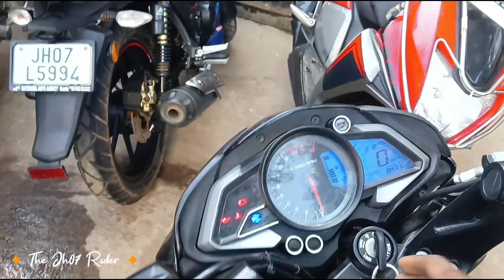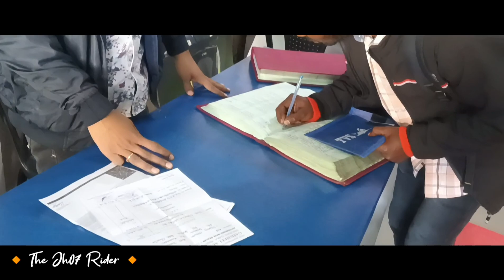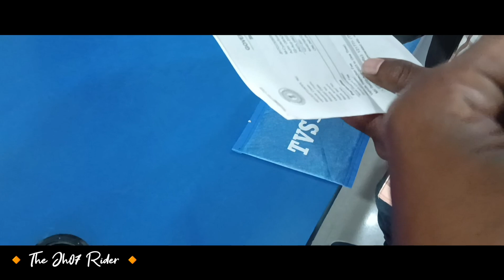Ajay bhai ke liye Bike ka owner Book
🔹Ramrekha Dham -